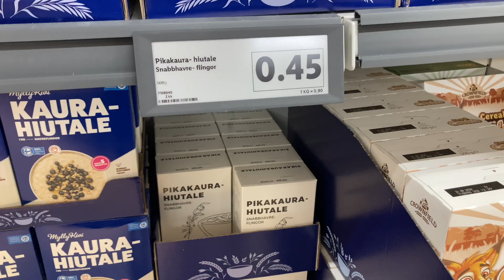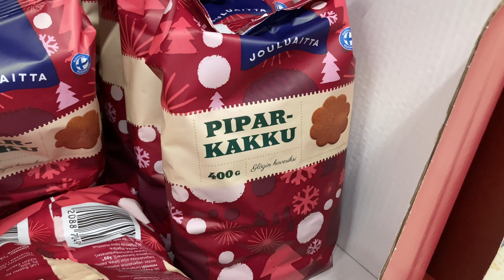[Study in Finland] It snowed | Vlog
I left the company that I worked for 6 years and came to Finland. I'm studying at the college again.